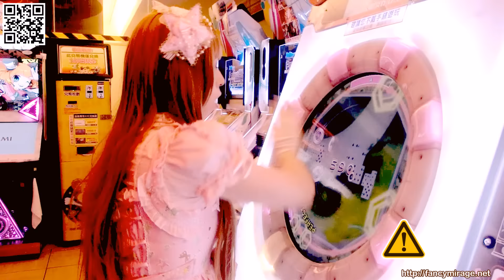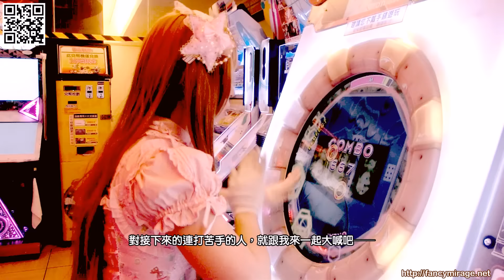maimai【米拉桔教學】Garakuta Doll Play [EXPERT] S+幾乎FC (頭目曲)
這次是大家最希望我拍的頭目曲「鬼牌小丑」，雖然到現在已經練到不但能97、還能拍影片，但跟所有曲子相比 仍然又狂又難打 :"P
◆Garakuta Doll Play [EXPERT] 98.16% (7速) 705/740combo
◆Player：米拉桔 (卡名 MIRAGE)
◆本影片需要注意"音樂影像同步"，若觀賞時有違和感，請開HD模式 並試著用不同瀏覽器播放(例如火狐或Chrome)
也感謝拍攝當下、在場的各位其他玩家，謝謝您們的禮讓與包容 :)